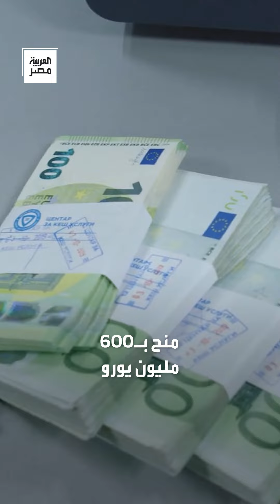7.4 مليار يورو جديدة في الطريق.. الاتحاد الأوروبي يقدم تمويلًا ضخمًا لمصر